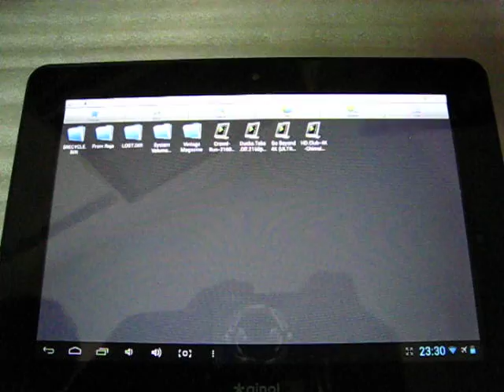2160P Ducks Take Off On Ainol Venus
General Information
RUNTIME. : 16s:666ms
SIZE. : 493 MB
FRAMERATE. : 29.97 fps
BITRATE. : 238 Mbps
RESOLUTION. : 3840x2160